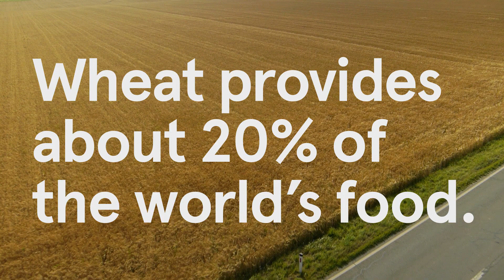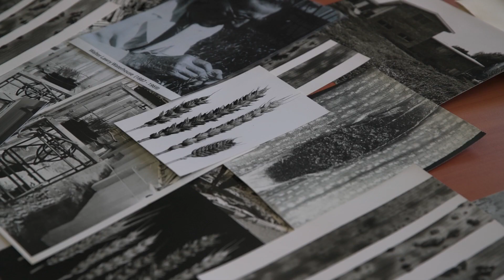How Sydney scientists are protecting wheat crops from disease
Cereal rust disease is a major threat to the crops that feed the world. The disease is caused by fungal pathogens that can destroy crops, including wheat, barley, oat and rye. Given wheat provides approximately a fifth of humanity’s food, that makes rust a serious threat to global food security. Find out how Professor Robert Park and his research team at the University of Sydney are combining pathology, genetics and breeding techniques to tackle the problem in new ways.